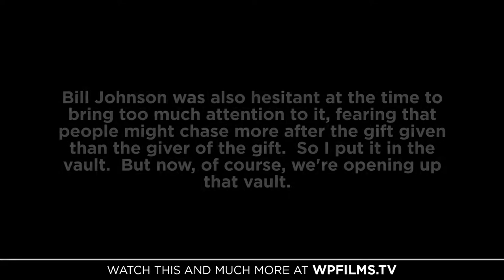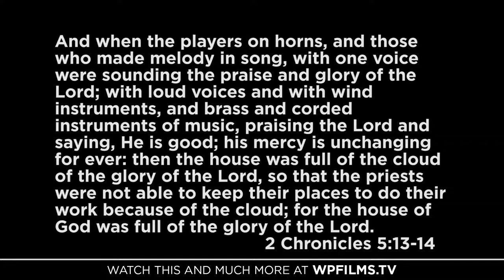HD Bethel Glory Cloud | filmmaker Darren Wilson (Wanderlust Productions)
For the kingdom of God is not eating and drinking, but righteousness and peace and joy in the Holy Spirit.
Romans 14v17

Romans 15v13

Indeed it came to pass, when the trumpeters and singers were as one, to make one sound to be heard in praising and thanking the LORD, and when they lifted up their voice with the trumpets and cymbals and instruments of music, and praised the LORD, saying:

“For He is good,
that the house, the house of the LORD, was filled with a cloud, so that the priests could not continue ministering because of the cloud; for the glory of the LORD filled the house of God.
2nd Chronicles 5v13-14

And it came to pass, when the priests came out of the holy place, that the cloud filled the house of the LORD, so that the priests could not continue ministering because of the cloud; for the glory of the LORD filled the house of the LORD.
1st Kings 8v11